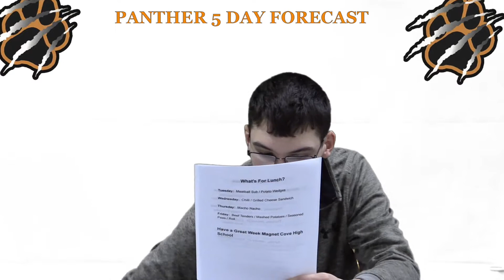MCHS Panther NEWS Update Jan 22 25, 2019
This is the Magnet Cove Panther NEWS update for the week of January 22 -25, 2019